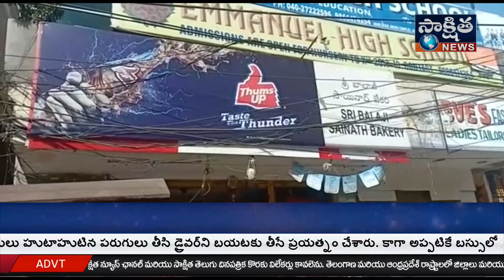బేకరీలో సిగరెట్ తాగవద్దని దుకాణ యజమాని చెప్పినందుకు తాగుబోతులు వీరంగం.